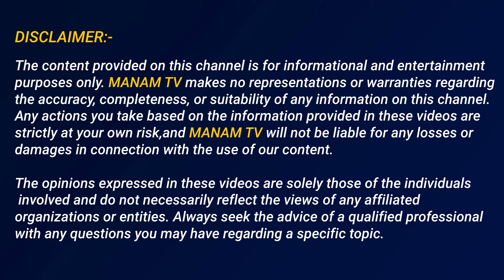బెంగళూరు ప్యాలెస్ లో జగన్ షర్మిల భేటీ..?|| Appasani Rajesh About Sharmila and Jagan | ManamTv Andhra